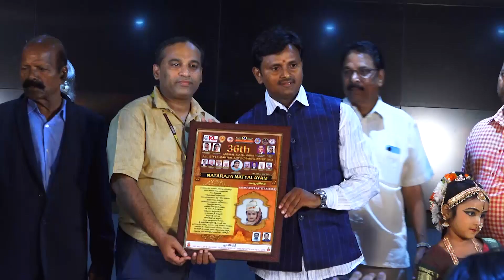Janutha Sabdham | Kuchipudi | Natya Mayuri Mattupalli Paardhivi | KL University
From Viswabharati Kuchipudi Art Academy
Guru: Founder of Viswabharati Kuchipudi Art Academy and  Natya Kala Sikhamani awardee -  Sri Mattupalli Kasiviswanath